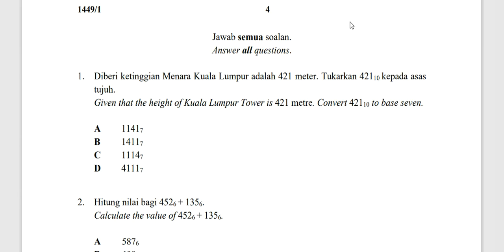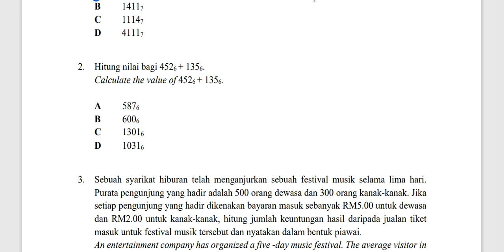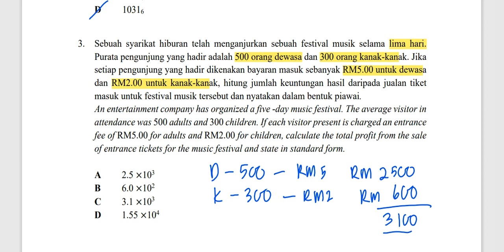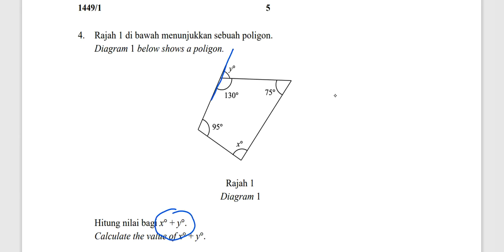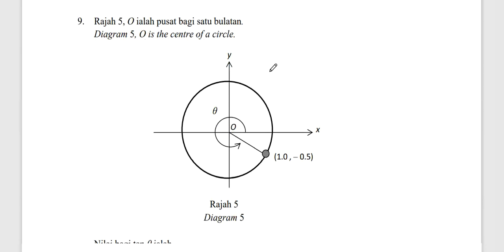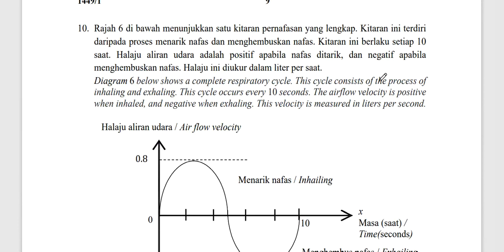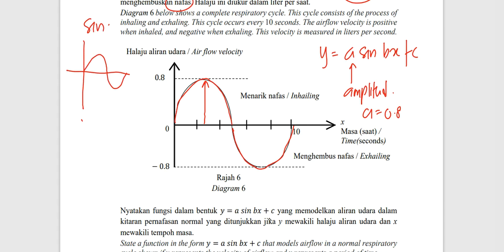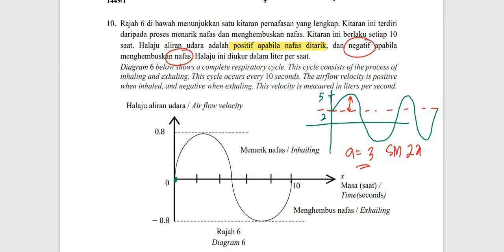Matematik kssm SPM : Percubaan Johor set 1 : 1 Hari 10 soalan#matematikspm